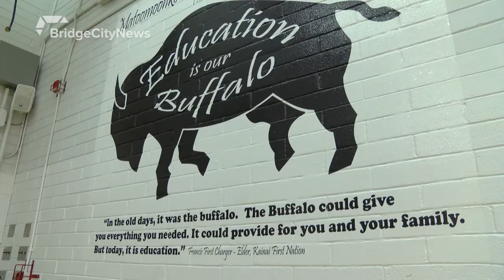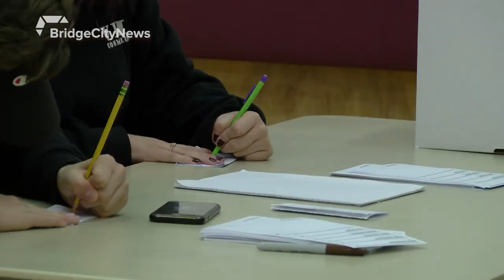Victoria Park High School holds mock vote - April 15, 2019 - Laurice Alexander